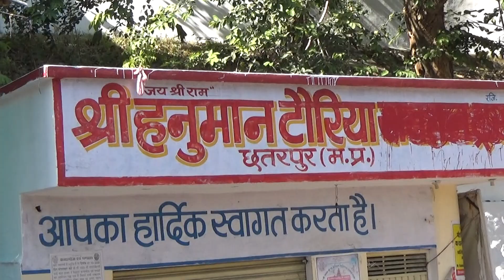Hanuman Toriya Mandir-Chaturpur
This documentary is based on# .Hanuman Toriya Mandir-Chaturpur It is by sandiom# it is hard research work.